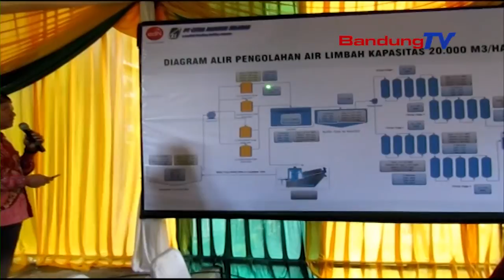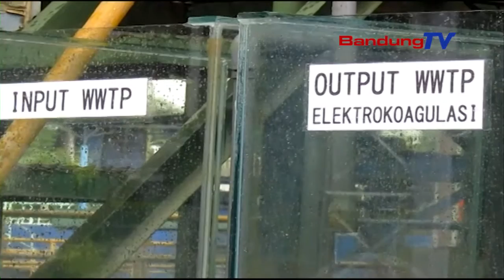PEMKAB Bandung Olah Limbah Terpadu Gunakan Teknologi